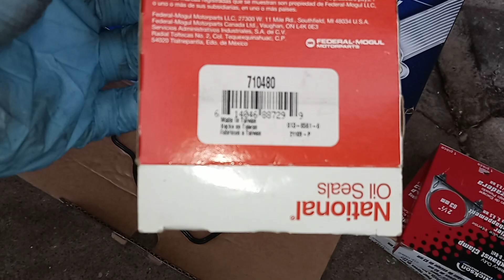como remplazar sello del diferencial,2005/10 Jeep grand cherokee